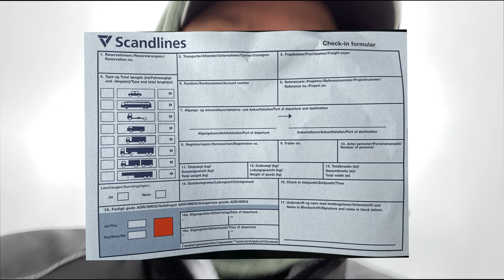11# Reisas DE-DK. Keltu is Puttgarden i Rödby , pakrovimas ir iskruva, Eile prie Kelto.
video pakrovos Ganderkese miestelyje. Kroviaus Metalines dalis , kurios bus naudojamos kapp atramines dalys ir komponentai, statant rema vejo maluco, estibo fabrike